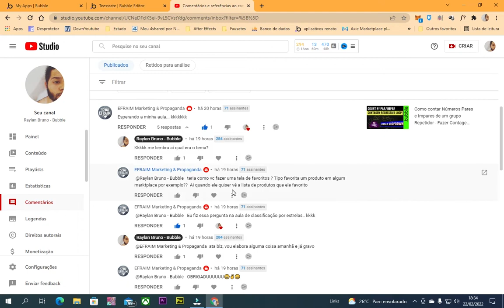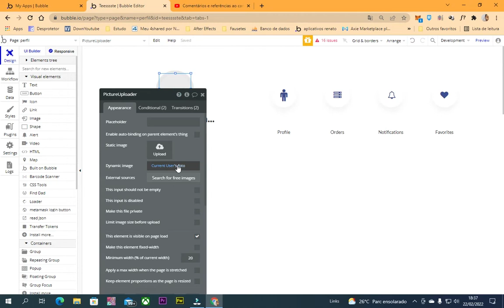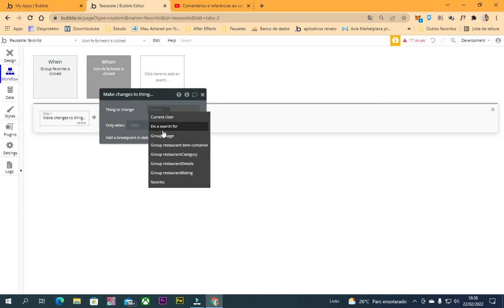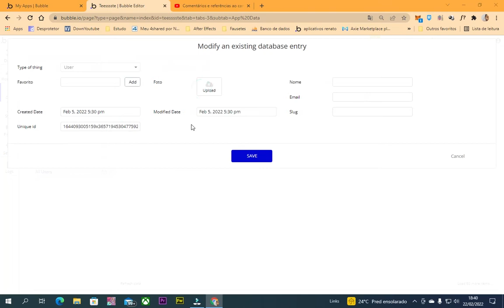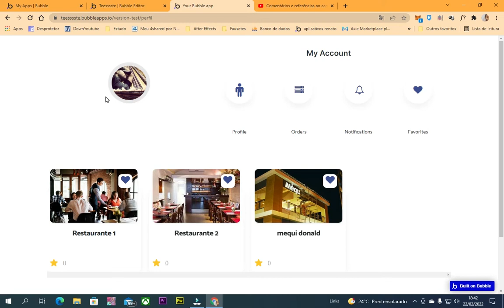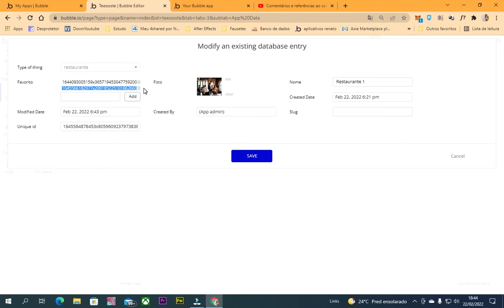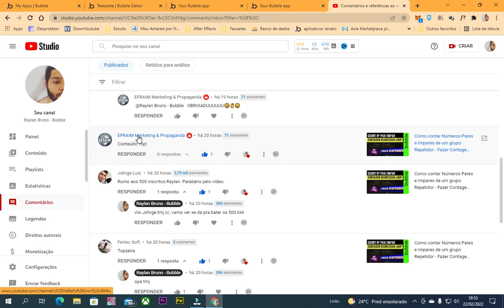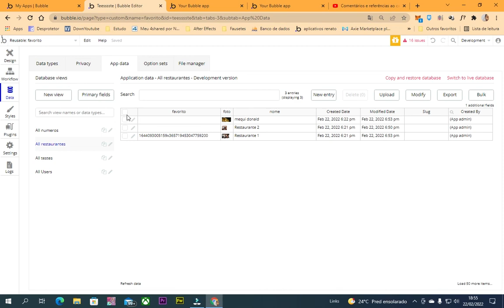Como criar um sistema de Favoritos dentro do bubble - adicionar usuário no sistema e remover usuário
Curso completo sobre Banco de dados no Bubble

Galera, nessa aula eu leva como eu desenvolvo um sistema de favoritos dentro do bubble, pode ser útil pra galera

Dicas de Livros :
Aprenda Lógica de Programação e Algoritmos
Lógica de Programação: A Construção de Algoritmos e Estruturas de Dados :
Lógica de Programação - Aprendendo a Programar :